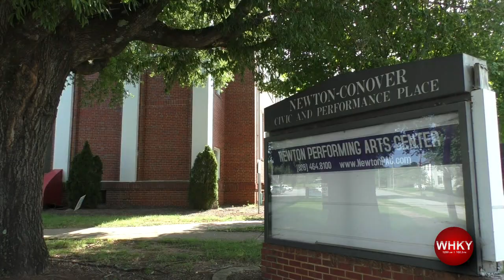UPCOMING EVENTS AT NEWTON PERFORMING ARTS CENTER | WHKY News -- Community Focus: Thursday, 08/22/24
WHKY's Arianna Mack speaks with Marietta Burke, executive director at Newton Performing Arts, about several upcoming events, including a performance by Pam Tillis. Rob Eastwood has news regarding a Duke Energy Foundation grant that will benefit businesses in Alexander County. WHKY's Ralph Mangum it wraps up with news of a $250K N.C.E.L. Powerball winner from Conover.